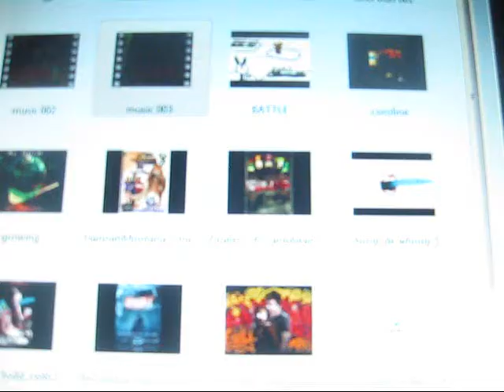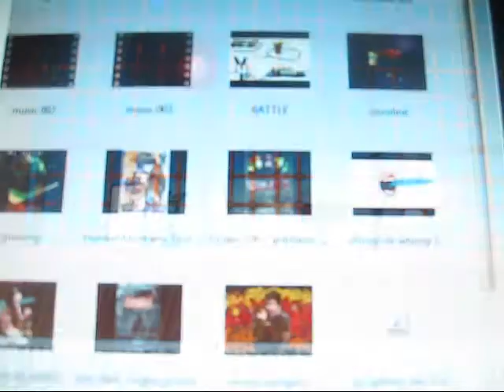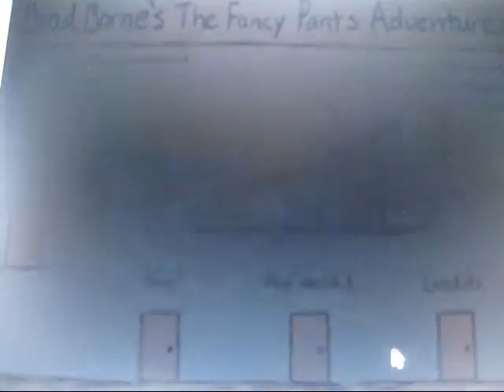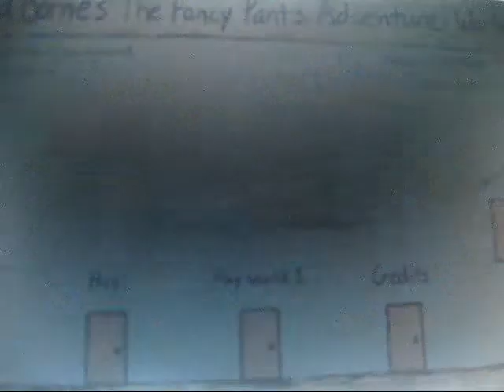fancy pants 2 99% part 5 goombella attacks my playthough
nooooooooes